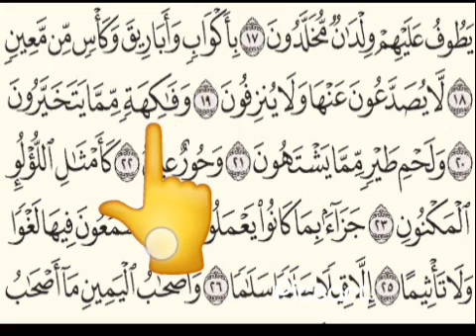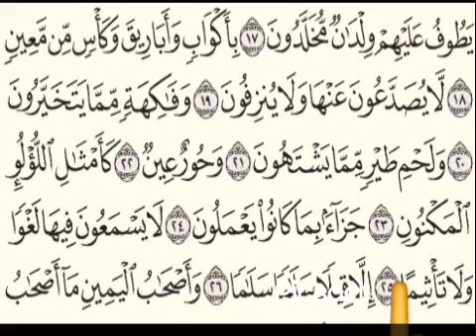surah Al vaqia 17 to 26 ayath for kids please subscribe and share